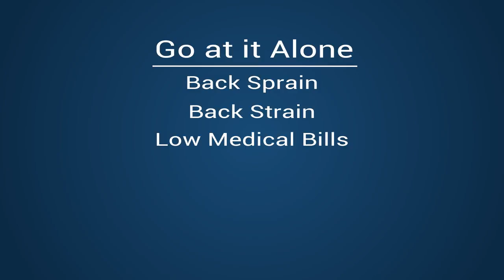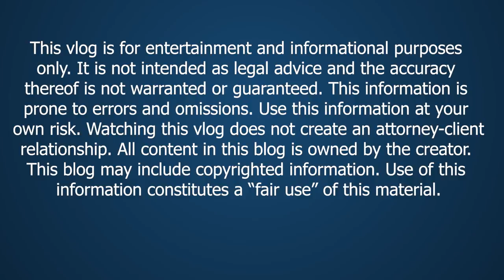The biggest mistakes people make after a car accident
Welcome to the LawFull channel. My name is Barry Zlotowicz and I am a Chicago auto accident attorney.

I get calls every day from people who were recently involved in an auto accident and are looking for a car accident lawyer. And we see a repeating pattern of mistakes that people continue to make.

So here is a brief list of the 3 biggest mistakes people make after a car accident:

MISTAKE No. 1 – People attempt to represent themselves without doing their research. The insurance game is rigged in favor of the insurance companies. A car crash attorney can help you maneuver the system. But if you don't want to retain an attorney, you can do it alone - just do your research! Talk to an attorney for advice, research on the internet about how to deal with insurance companies. Be prepared, because the auto insurance company is.

MISTAKE NUMBER 2 – Do NOT give the insurance company a "recorded statement." Big mistake. Yes the insurance company is trying to figure out what happened in the accident. But they're also trying to get you on the record so that they can use your statement against you later regarding either the facts of the accident or the nature of your injuries. Then they will use your statement to attack your credibility or limit your recovery. If its your own insurance company you may have no choice. But before you give a statement to the defendant's insurance, talk to a car crash lawyer first.

MISTAKE NUMBER 3 – accident victims believe that the insurance adjuster is “on their side” or looking out for them. The insurance adjuster's job is to represent the insurance company. The insurance company will use any tactic they can to delay, deny or diminish your claim.

If we can't help you, we will find someone who can.